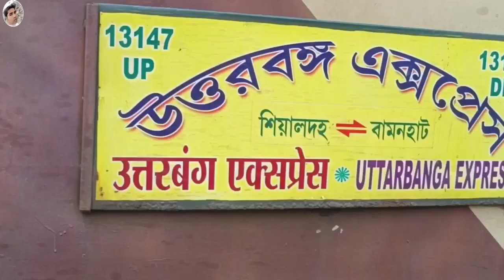Uttarbanga Express | Bamanhat Sealdah Uttarbanga Express Journey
Hello
Friends,Swagat Hai Aap Sabhi Ka Mere Channel...Indian Vlogger M Kumar. Agar Apne Abhi Tak Mere Channel Ko Subscribe Nhi Kiya Hai To Abhi Channel Ko Subscribe Kar Ball Icon🔔Ko Dawa Le Taki Har Vedio Ka Notification Aap Tak Jay Aur Aap Humesha Mere Sath Tour And Travel Aur Har Trah Ke Vedio Vlog Ke Sath Jude Rahen...Thank You🙏🙏🙏

YouTube Searches -
1 uttarbanga express
2 bamanhat sealdah uttarbanga express journey
3 sealdah bamanhat uttarbanga express journey
4 sealdah uttarbanga express
5 bamanhat uttarbanga express
6 sealdah bamanhat uttarbanga express
7 bamanhat sealdah uttarbanga express
8 uttarbanga express train journey
9 uttar banag express
10 uttarbanga express full journey

14 train journey status
15 train journey vlog
16 train journey whatsapp status
17 train journey song
18 train journey sound
19 train journey malayalam
20 train journey food
21 train journey blog
22 train journey shorts
23 train journey in rain
24 train journey vlog hindi
25 train journey vlog bengali
26 train journey vlog telugu
27 train journey vlog tamil
28 train journey vlog girl
29 train journey vlog in kannada
30 train journey vlog india
31 train journey vlog with friends
32 train journey in india
33 train journey in rain
34 travel vlog 2022
35 travel vlog 2022 india
36 travel vlog 2022 philippines
37 us travel vlog 2022
38 travel vloggers 2022
39 travel video 2022
40 travel blog 2022
41 trip vlog 2022
42 tour vlog 2022
43 thailand travel vlog 2022